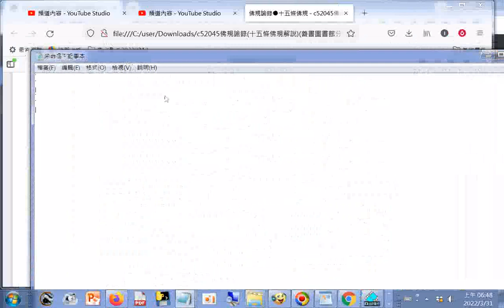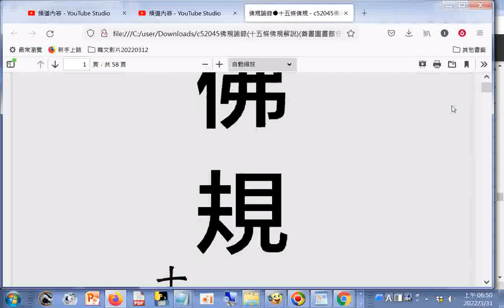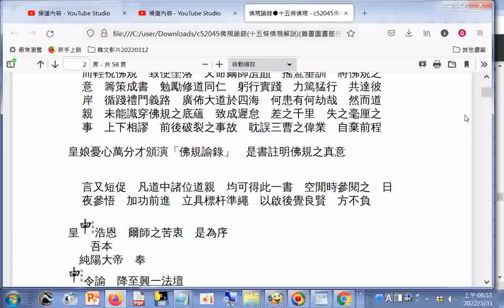摘錄 c52045佛規諭錄十五條佛規解說善書圖書館分享(附加15 Disciplines-Regulations十五條佛規 中英對照)(pdf檔網址在說明區)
15 Disciplines-Regulations十五條佛規 中英對照